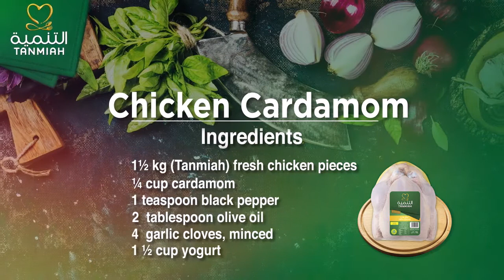Chicken Cardamom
This video is to inspire you to cook the chicken with cardamom. Try it using Tanmiah Chicken.